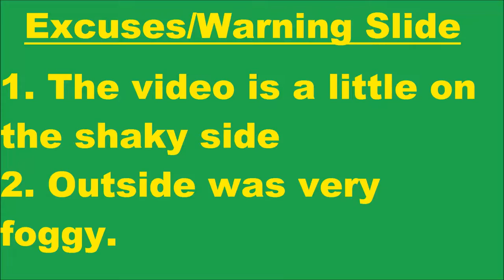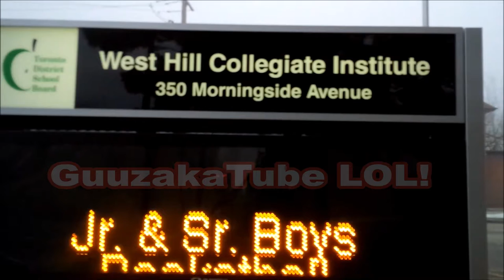West Hill Collegiate Institute: Foggy Day and Exterior Tour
Just as the title says, I walk around West Hill Collegiate Institute. It was very foggy, which made visibility a bit of a pain, but also made it pretty cinematic and neat in a way

- Originally filmed on January 21, 2017 ㅤㅤ ㅤ
ㅤ
Amazon 📦
United Kingdom 🍵
ㅤ
eBay 🌐
United Kingdom 🍵